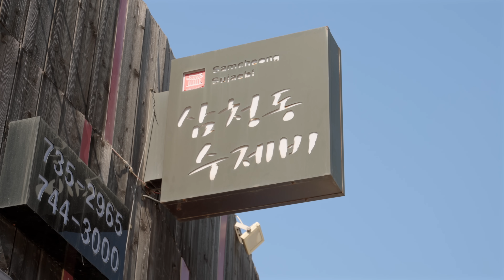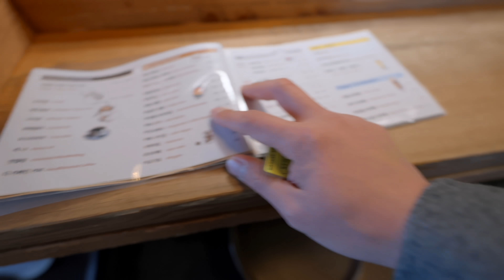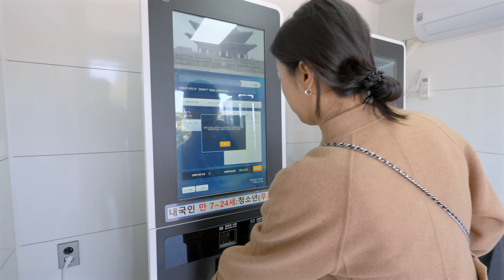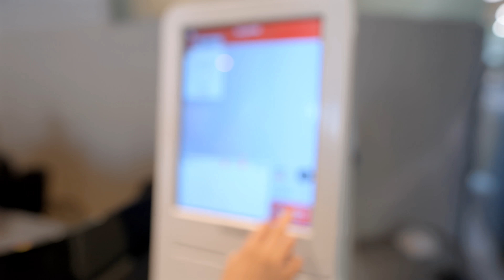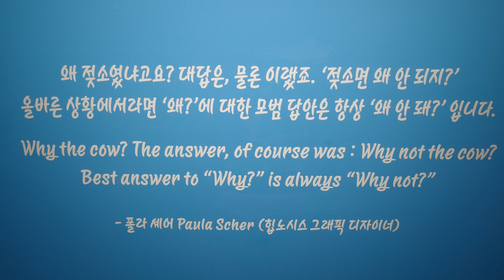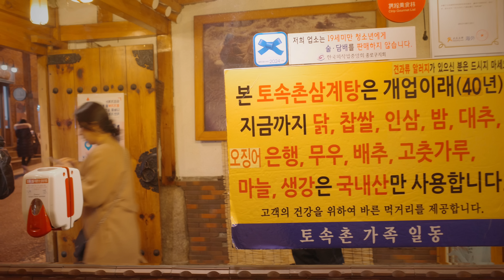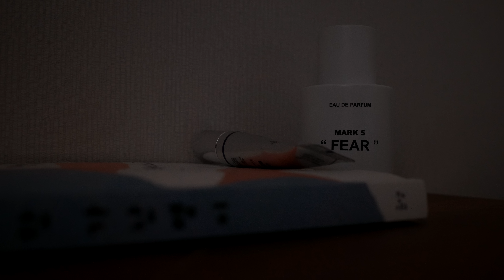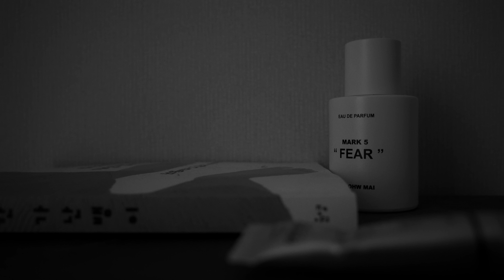서울은 언제 가도 사랑이다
30대 부부의 서울 여행 브이로그 (삼청동수제비, 카페로쏘, 경복궁, 그라운드시소, 토속촌삼계탕)